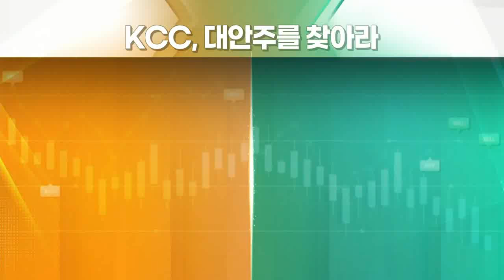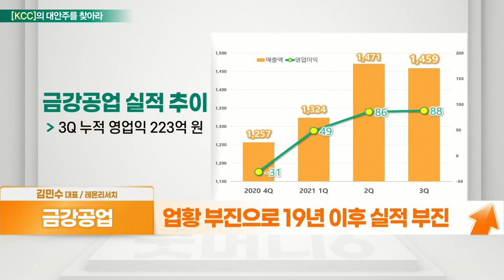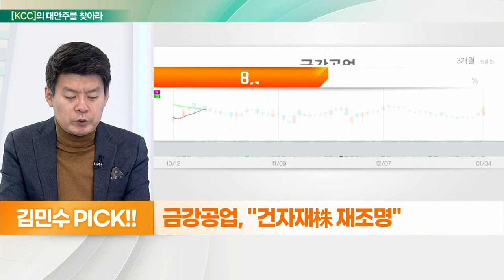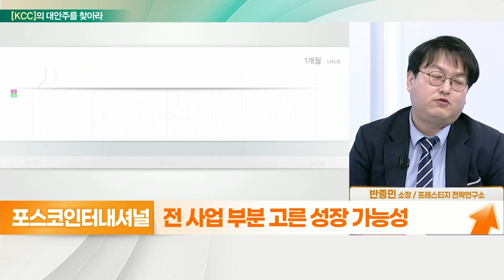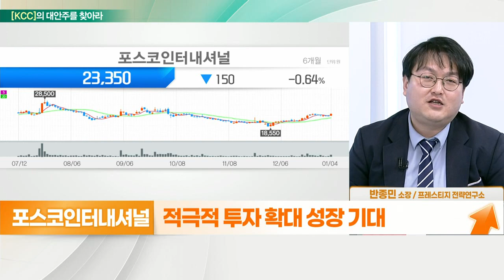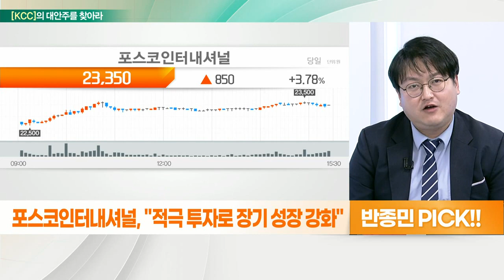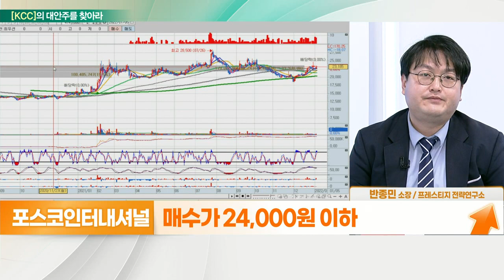금강공업... 건설 수주 증가 수혜 VS 포스코인터내셔널... 적극적 투자로 확대 성장_대안주를 찾아라 (20220105)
- 배관·구조용 강관, 알루미늄폼 M/S 2위 업체
- 철강·건설 업황 기대
- 알루미늄 가격 강세 전이
- 업황 부진으로 19년 이후 실적 부진

- 전기차·철강 등 포스코 계열 주목
- 전 사업 부분 고른 성장 가능성
- 멕시코 친환경차 생산 법인 설립
- 美 리비안과 600만 달러 규모 공급계약 체결
- 적극적 투자 확대 성장 기대